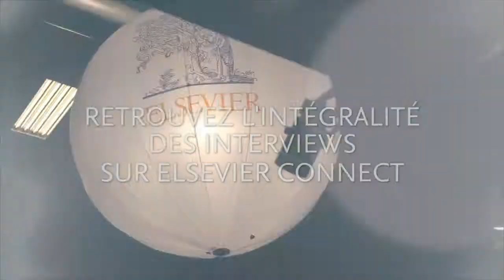Pr Anita Burgun_Machine learning appliqué à la santé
Interview du Pr Anita Burgun, PU-PH, Médecin spécialiste en informatique biomédical.
Paris Descartes- Hôpital Européen Georges Pompidou - Hôpital Necker